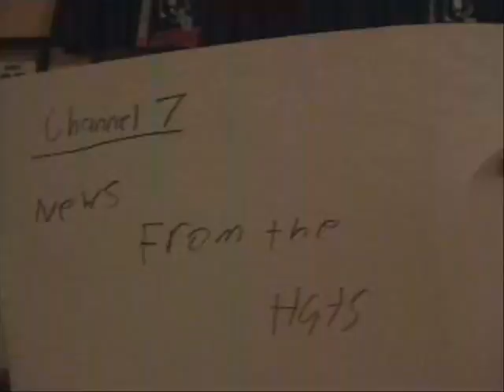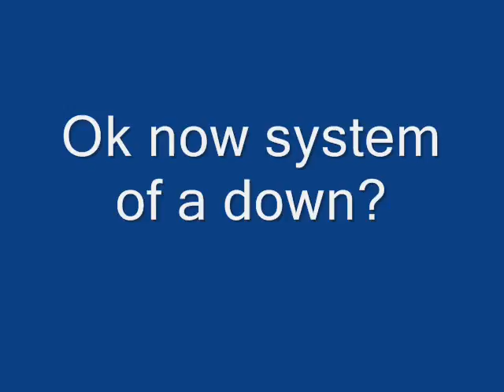Teabags- Unholy Confessions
Random clips from the teabag production film vault  put together to the music of "unholy confessions" by avenged sevenfold